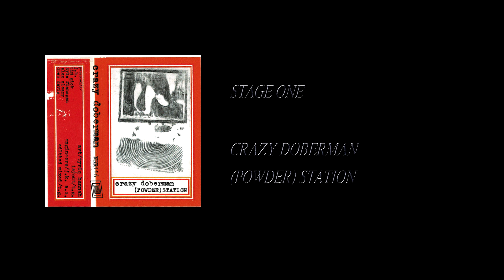Crazy Doberman - (Powder) Station [Full Cassette Rip]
Side A:
1. Stage One (0:16)

Side B:
1. Stage Two (15:20)

Label: No Rent Records ‎– NRR116
Format: Cassette, Album, Limited Edition, C30
Country: US
Released: 30 Jul 2019
Genre: Electronic, Jazz, Rock
Style: Free Improvisation, Noise, Avantgarde

me at any of the above links.